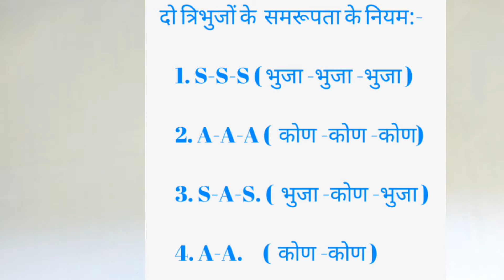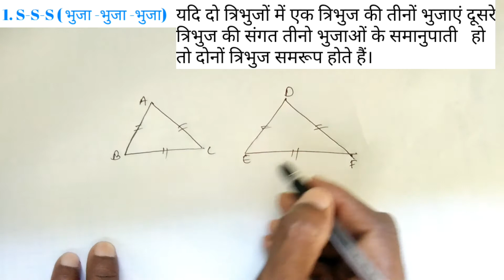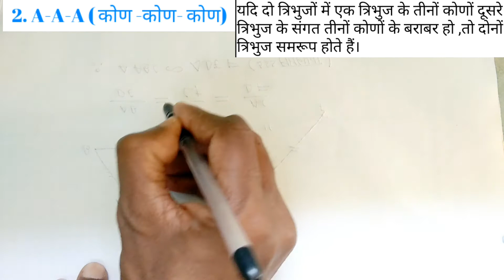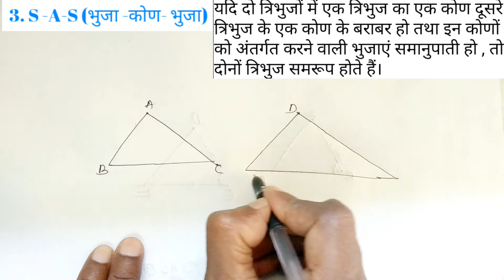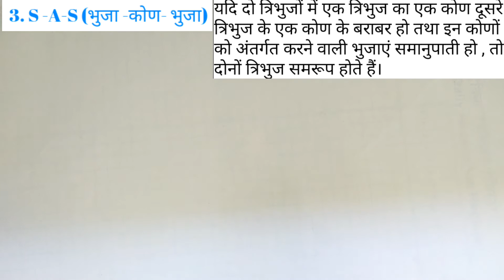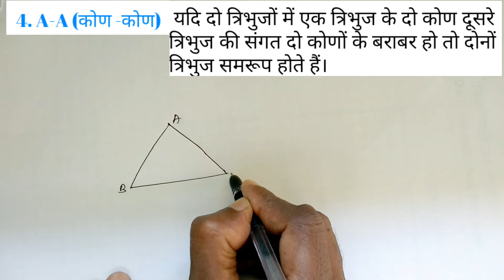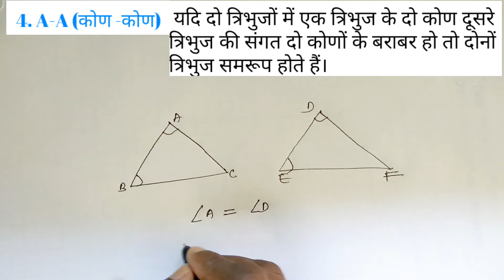त्रिभुजों की समरूपता के लिए कसौटीयां ||SSS in hindi|| AAA || SAS || AA || by Govind sir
Hello Friends,
 I am Govind chandra mahto director of
Dsv classes,
This video is for Class 10th math hindi medium students